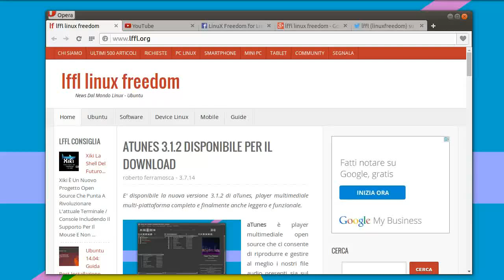Opera Developer - Tab Preview